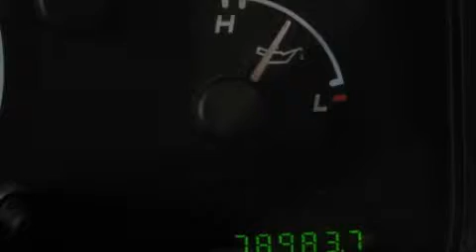Preowned 2002 Ford Explorer Ellwood City PA 16117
Good Wheels
 1019 Lawrence Ave.

 Year: 2002
 Make: Ford
 Model: Explorer
 Engine: Gas V6 4.0L/245
 Trans.: Automatic
 Exterior: BEIGE
 Miles: 78,938